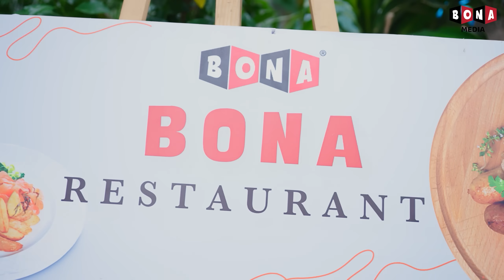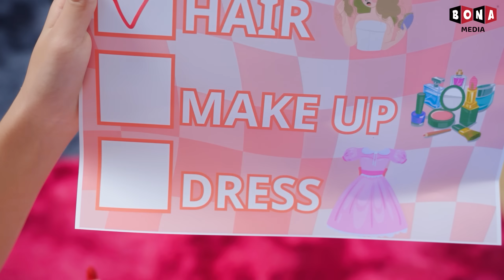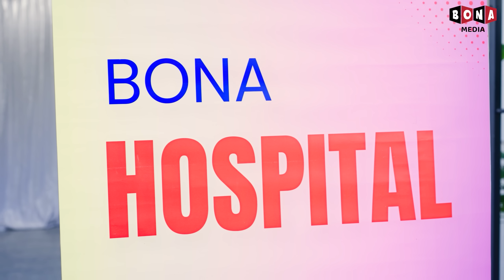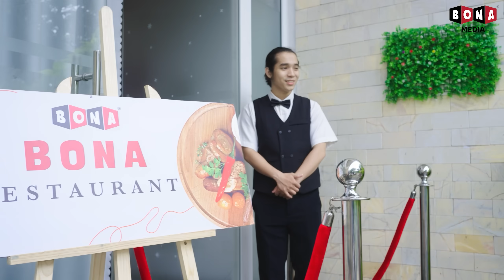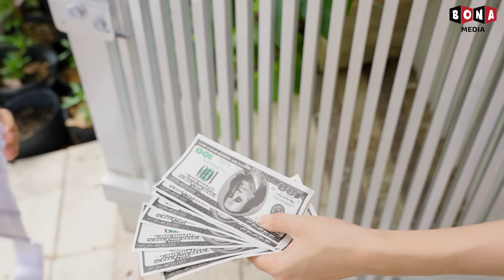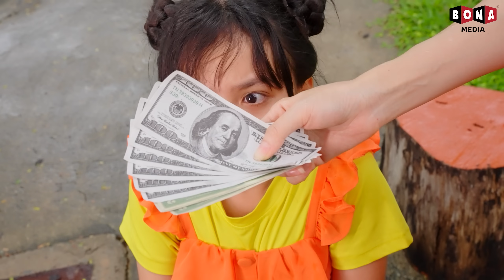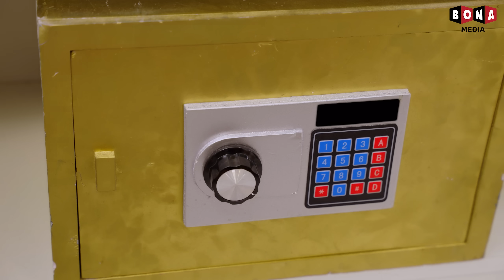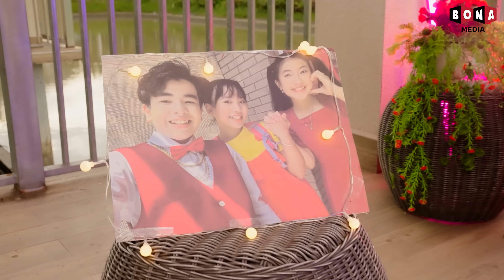Baby Doll Falls In Love With Bad Boy - Funny Stories About Baby Doll Family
Baby Doll Falls In Love With Bad Boy

Welcome you guys to Baby Doll Series.

🍎 CREDIT 🍎
Producer: Thanh Tân
Creative Director: Vũ Huy
Director: Tuấn Trương
Director of photography: Thuận
Cameraman: Thuận
Scriptwriter: Thanh Nhã
Script Editor: Thanh Huyền, Hưng Vương
Props: Thiên Phú
Editor: Việt Văn
VFX: Thanh Luỹ
Voice Talent: Tố Uyên
Compositor: Phước Điền